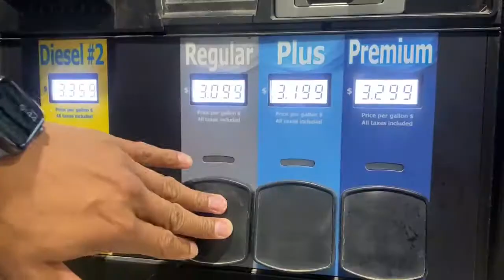Me 1 dhe 2 maj festojmë bashkë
Është koha që njëherë të vetme të bëjmë diçka për punëtorët dhe punëtoret e sektorit privat. Me 1 dhe 2 maj, do të festojmë të gjithë bashkë!